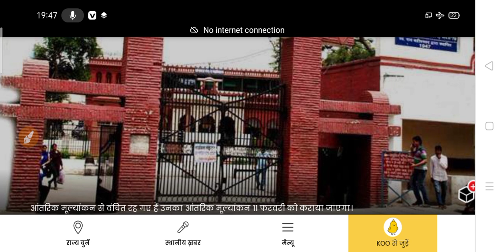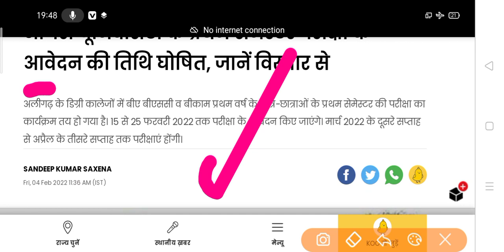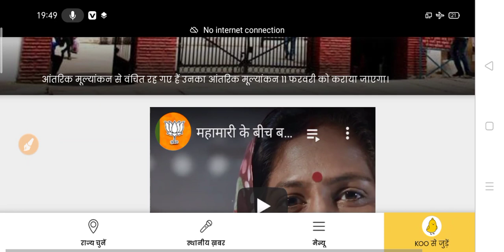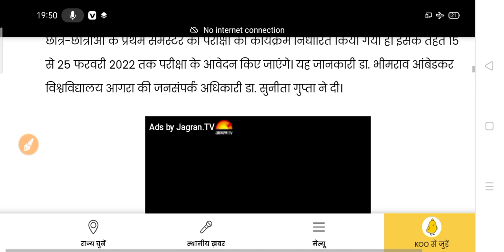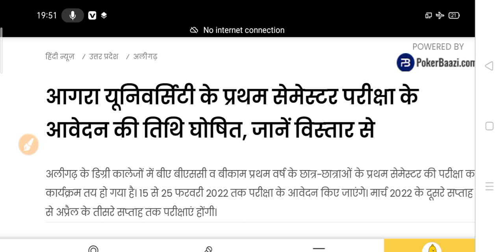कॉलेज छात्रों की परीक्षा पर अभी बड़ा अपडेट 2022 | University Exam 2022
college exam update 2022
ba exam update 2022,
bsc exam 2022,
bcom exam 2022,
bsc ka exam kab hoga 2022,
college new update 2022,
university exam news 2022,
college exam big update 2022,
bcom exam 2022,
bsc first year exam news 2022,
bsc first year exam update 2022
college exam 2022
college exam scheme 2022
university exam time table 2022
college exam new date 2022
university exam scheme 2022